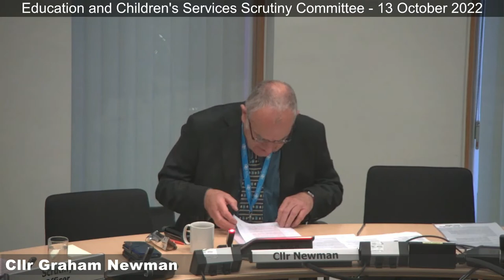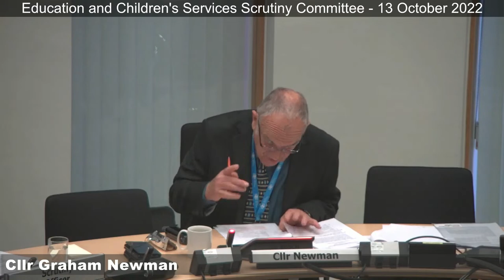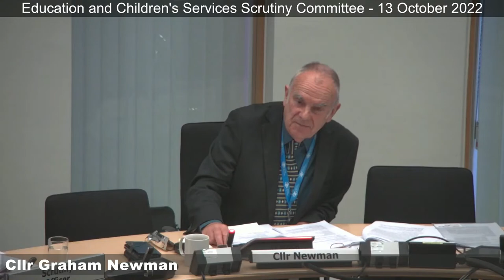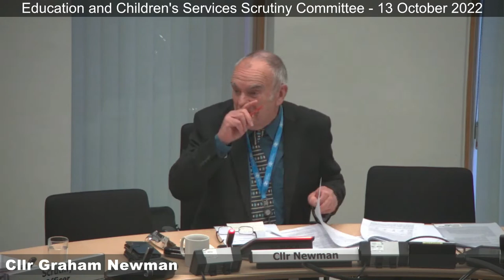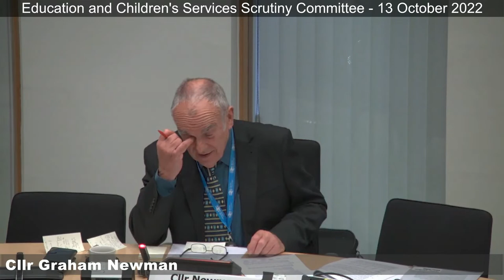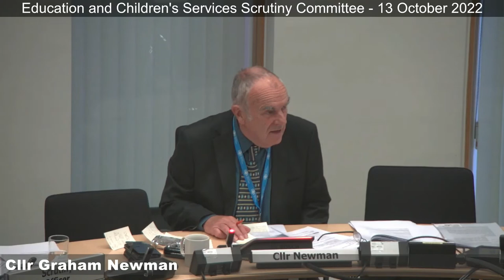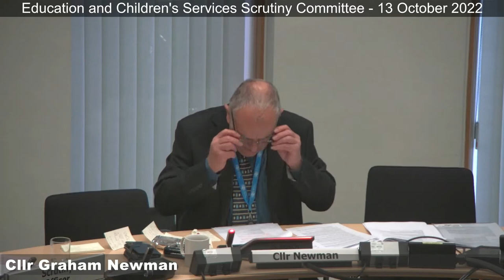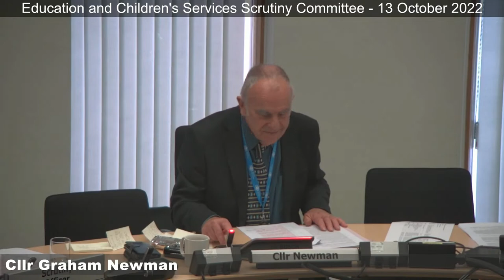Suffolk County Council, Education and Children's Services Scrutiny Committee - 13 October 2022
Members of the Committee:
Graham Newman
Elaine Bryce
Ryan Harvey
Sandy Martin
Sam Murray
Penny Otton
Joanna Spicer
Caroline Topping

Co-opted Members:
Jane Sheat
Flavio Vettese
Sally Evans
Vacancy